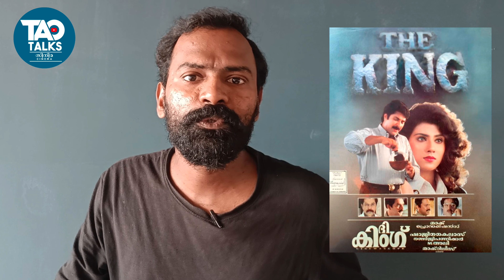ഒരു മാസ്സ് കലക്റ്റർ | the king malayalam movie | mammootty | blockbuster movie | sanoop tao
ദ കിംഗ്‌
ഇത്  ദ കിംഗ്‌ എന്ന സിനിമയെ കുറിച്ചുള്ള ഒരു വീഡിയോ ആണ്.
This is a video about the movie The King.

ഇത് ഞാൻ കാണുന്ന സിനിമ , സാമൂഹ്യ വിഷയങ്ങൾ, എനിക്ക് അഭിപ്രായം പറയണം എന്ന് തോന്നുന്നു വിഷയങ്ങൾ എന്നിവയെ കുറിച്ചുള്ള ലഘു വിവരണം മാത്രം ആണ്. നിങ്ങൾക്ക് എന്റെ അഭിപ്രായത്തിനു എതിരായതോ അനുകൂലമായതോ ആയ അഭിപ്രായങ്ങൾ ഉണ്ടാകാം.. അവ ഈ ചാനലിന് താഴെ രേഖപ്പെടുത്തും എന്നു കരുതുന്നു. സ്നേഹത്തോടെ സനൂപ് താവോ.

You may have comments against my opinion or in favor of me.. I hope they will be posted below this channel.  With love, Sanoop Tao

എന്നോട് സംസാരിക്കുവാൻ പറ്റിയ നല്ല മാർഗം ഇൻസ്റ്റാഗ്രാം ആണ്. ഇതാണ് എന്റെ ഐഡി

Instagram is the best way to talk to me.  This is my ID

എന്റെ ഫേസ്ബുക്ക് ഐഡി